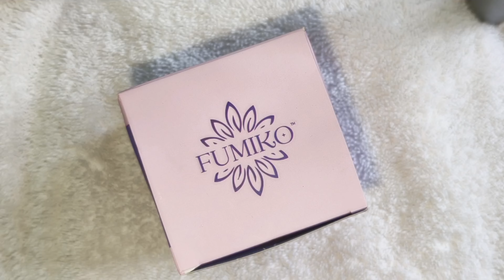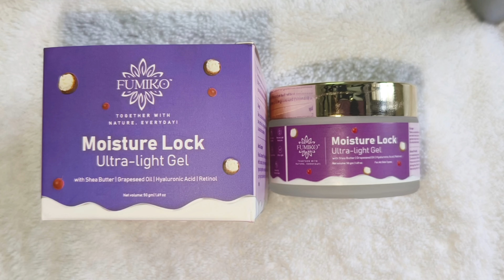My Updated Winter Skin Care Routine for Flawless, Glowing & Hydrated Skin Naturally at Home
Two promotional codes currently available:

1. Buy one Get one Free